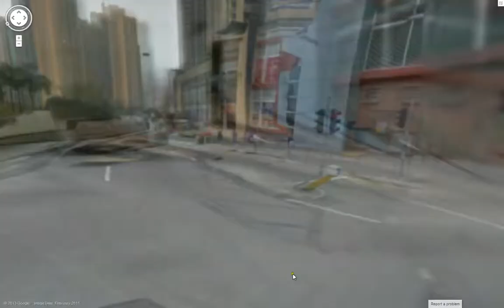A Glance on CCCCYC